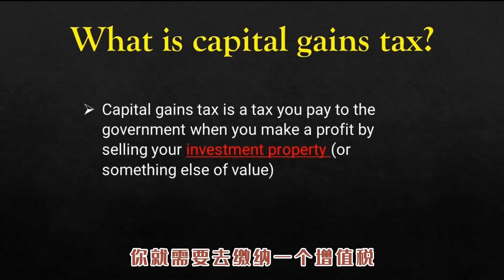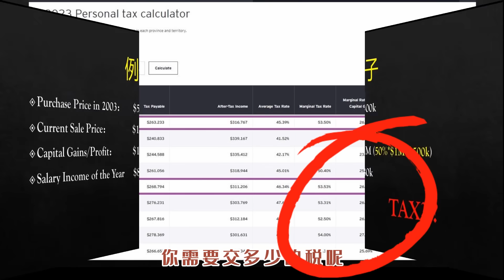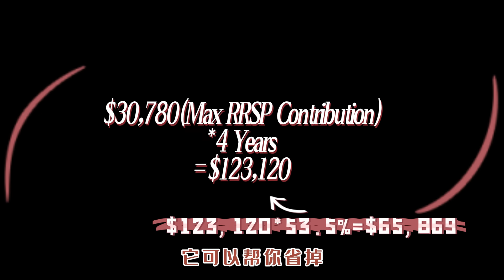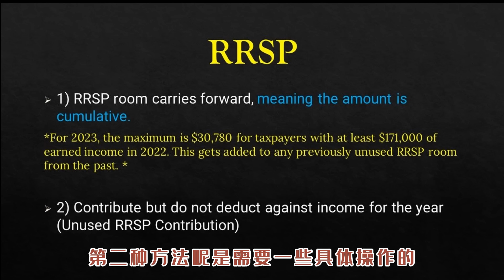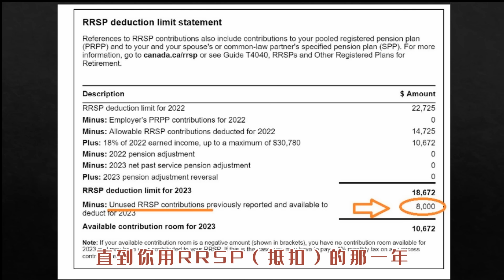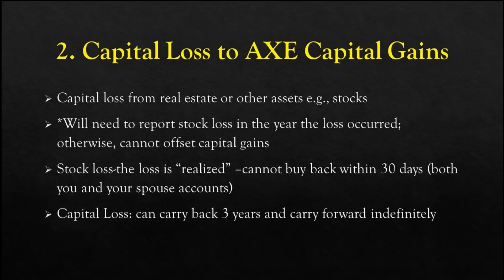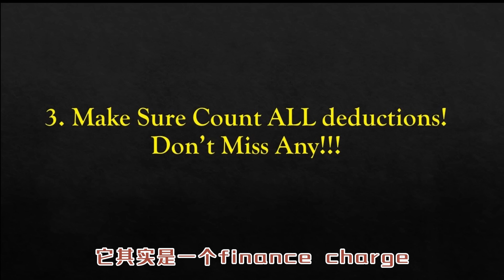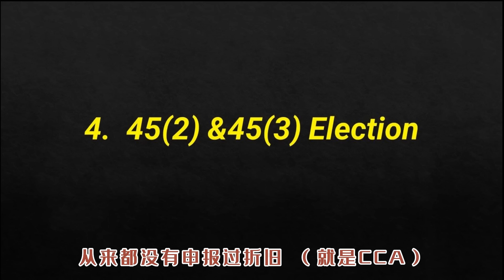卖投资房如何不交增值税 | 卖房如何合理合法避税 - YES， It's LEGAL！！ | 婷婷谈钱 I'm Tingting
本期视频会和大家分享加拿大卖投资房如何合理合法避税省钱。

婷婷粉丝专属福利：新用户入金享受6%年化的闲钱理财 + 2千加币的免佣卡。首次入资2000返现200加币，首次转仓1-10万还可再获得200-1200加币。

婷婷推荐链接：

A) 免费查信用度：Borrowell （监察信用度，避免被盗用身份和提高信用度）

B)保险类：
1. Policy Me-提供定期型人寿保险保单，价格一般会比其他保险公司便宜10%-20% （An online life insurance company with some of the best rates in Canada, often 10%-20% lower than other insurers in Canada e.g. Sunlife, Manulife. ）:
***Policy Me 的保单由加拿大声誉最好的保险公司之一： Canada Premier Life Insurance Company提供。特点： 线上15分钟完成，大多数申请人会立即被审批通过，不用等几周的审批时间。 大多数申请人不需要体检。

2) 医疗健康和牙医保险：(5分钟拿到免费的无责任报价，不需要体检, 线上申请审批方便快捷）

2. Policy Advisor 提供多种类型保险， 包括：定期型人寿保险，储蓄型人寿保险 （“终身寿险”），孩子的分红型保险，重大疾病保险，残疾保险，房屋保险-在加拿大25家最大的保险公司合作，帮你拿到最‘划算’的保单 (目前仅限：Ontario, Alberta & Manitoba)。

C) 银行类：包括高利息定存GIC， 高利息活期储蓄账户，无月费支票账户，高返现信用卡
（以下推荐银行均有CDIC保险，如果银行出现问题，CDIC会赔付给客户）

1.*** EQ 银行***
特点：活期账户利息最高可拿3.5% （设置Direct Deposit 自动入账3.5%利息， 不设置直接入账：1.75%）
1）EQ Notice Saving Account-3.05% （取款30天前通知EQ即可拿到5%的活期存款利率） &3% （取款10天前通知EQ）
2）‎2025年‎2月28日前存入TFSA, RSP, FHSA 的金额可以拿到2%额外的利息

2.*** Simplii 银行***  (CIBC旗下银行，可在CIBC ATM 取款机免费取款； 无月费，商店刷卡无次数限制，交账单无手续费）

A）Simplii Chequing(No Fee Checking---无月费支票账户+$300开户奖励-截止日期：2025年4月30日):

B）Simplii HISA （High Interest Saving Account-高利息活期储蓄账户，前5个月利息3.90%）:

C）Simplii Cash Back Visa (Get 10% Cash Back for the first 3 months):

3.*** Neo Financial***

A). Neo  高利息活期储蓄账户：-无任何费用，CDIC Insured（利息日结;也适用于魁省居民）：

C)Neo 押金信用卡 (平均返现率 5%-适合没有信用度或信用度不好的人群；用来积累信用度):
Neo Secured Card:

4.***  BMO (蒙特利尔银行）新移民银行账户*** ：
开户奖励： 1. $400 开户奖励 2. 免一年月费 3. 无刷卡次数限制 4. 第一年全球汇率 （汇款回国）无任何手续费 5. Get $60 cash bonus with rental of a safety depositbox

5.RBC 亚洲里程积点卡：Receive up to 15,000 Asia Miles

房产投资相关推荐连接 （免费服务） ：
^^^贷款机构 Online Mortgage Brokers （免费服务；网上填写贷款申请网上审批，快捷方便，无任何费用）^^^
1. Homewise ：一家新型的，网上即可完成全部房屋贷款程序的加拿大本地房贷企业。和30多家银行/贷款机构合作可以拿到当前所有银行机构中符合你条件的最低的率-服务于除魁北克外的所有加拿大省市（目前没有美国服务）。

加拿大其它券商-炒股交易平台的推荐链接： 可以用来购买美股/加股/ETF）

1. Questrade: （点此链接开户可获$50开户奖励---Offer Code: AFFLT）

2. Wealthsimple Trade： （0手续费； 点此链接开户入金150并交易$100可获$25现金开户奖励；买卖加币结算的股票,ETF无任何手续费。如果购买美股的话建议用上面第一个链接的QUESTRADE-购买任何ETF都免佣金 如标普500 VOO)

3. Wealthsimple Invest (点此链接开户入金$500可获得$25开户奖励）:

注：Wealthsimple Trade 和 Wealthsimple Invest 的区别是Wealthsimple Trade是自己购买股票交易， 而Wealthsimple Invest 是Wealthsimple 平台帮你管理你的投资。

4. Wealthsimple Crypto:
Get $25  and commission-free trades when you open and fund your Crypto account with at least $150. Sign-up today to take advantage of this offer!